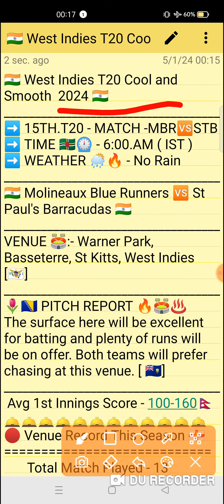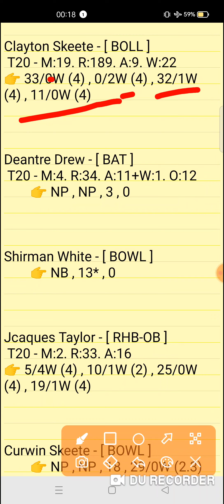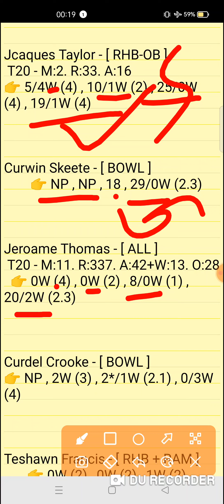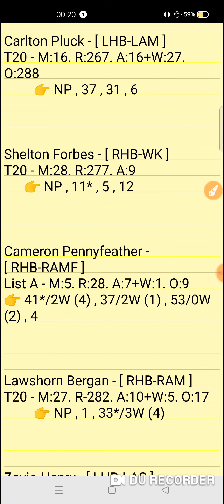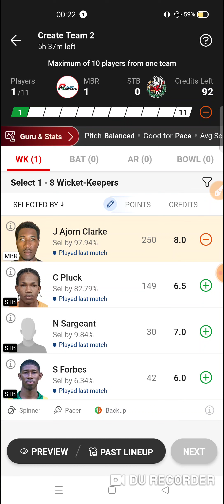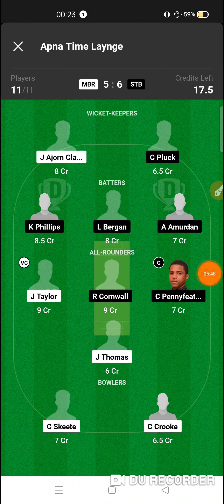MBR vs STB Dream11 prediction | mbr vs stb dream11 team | West Indies T20 Cool and smooth Match 2024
MBR vs STB Dream11 prediction | MBR vs STB | mbr vs stb dream11 team | West Indies T20 Cool and smooth 15th Match series 2024

West Indies T20 Cool and smooth 15th Match series 2024

mbr vs stb
mbr vs stbdream11prediction
Expert fantasy11

1. This analysis is based on my Understanding,knowledge and instinct. While selecting your team, consider the points mentioned and make your own decision.

2. Dream 11 takes great care to comply with all central and state legislation in India to ensure that users are fully protected. Every contest on platform is carefuly designed to comply with applicable statutes and regulations in India. Dream1 constitutes a 'game of mere skir, which makes the Dreamll game exempt from the provisions of the Public Gambling Act, 1867 (PGA) Dreamil is a legitimate business activity protected under Article 19(Dg) of the Constitution of India

3."This Game Invols an element of
    Own Risk"